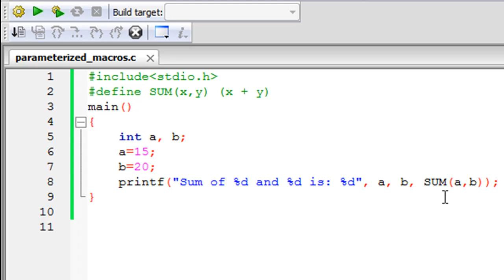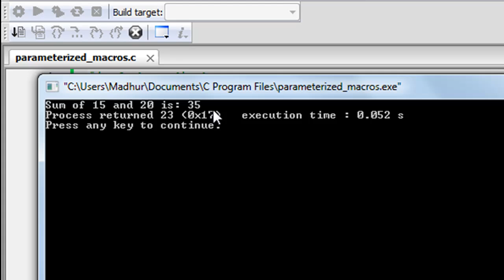C Programming Tutorial - 73: Parameterized Macros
In this tutorial we'll learn to define parameterized macros using the define preprocessor directive and we will learn to use it in a very basic C application.